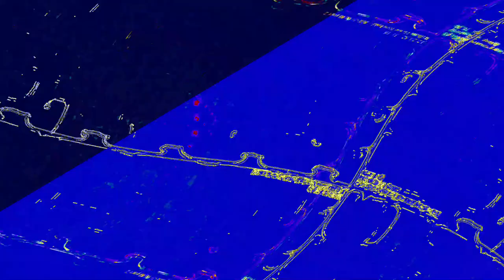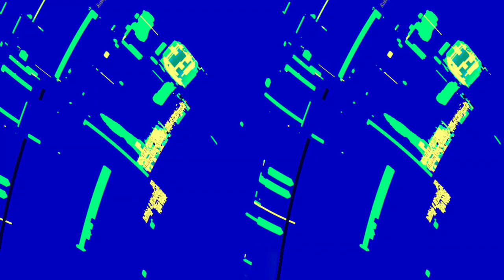[EPILEPSY WARNING] Movie 23 06 06 09h11m42s